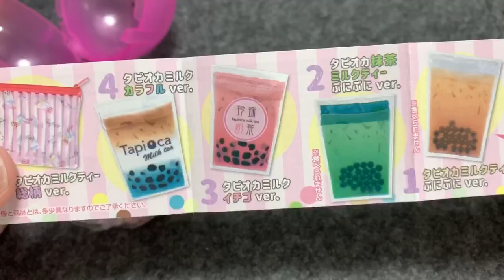【ガシャポン】プニプニ出来るプニプニver.が欲しい❤️タピオカミルクティポーチ バンダイ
全5種
対象年齢15歳以上
1回300円

毎回１つガチャガチャを回した気分を提供する大人向けガチャガチャ専門チャンネルです。
話題のガチャガチャ、昔から懐かしのレトロなガチャガチャ、マニアックなガチャガチャ等、気になってたものや自分ではお金を出してまで回さないもの等、
日々発売される様々なガチャガチャを回していきます！

チャンネルを登録して楽しもう！